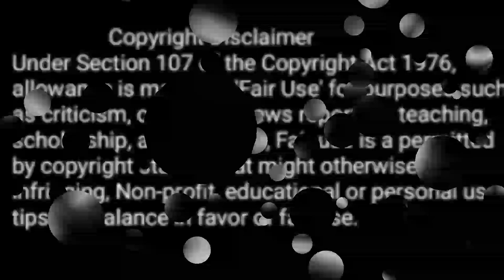GRWM,Jens Fupa for Feeders and Beauty Standards .. Let's talk ❣